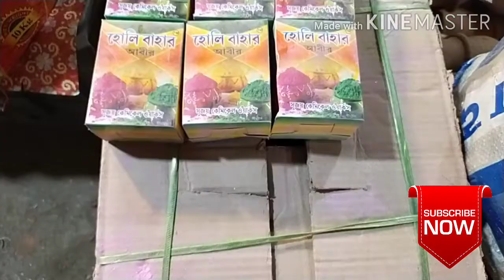দোলযাত্রা উপলক্ষে আমাদের দোকানে কি কি জিনিস আনা হলো?realvlogswithgita.bengalivlog.